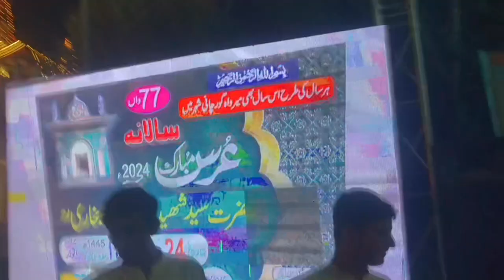tour of darga Yousuf shah bhaialayvlog full enjoy and subscribe 😁😁😁